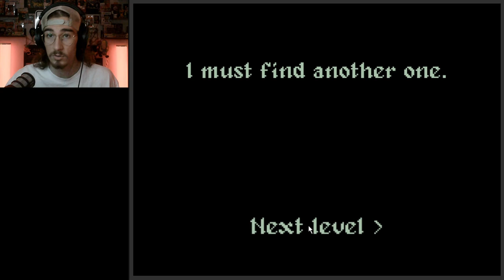THESE MONSTERS DON'T STAND A CHANCE!!!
This is one of the smoothest Doom-like games I've ever played! The variety of guns is decent for this only being made in 7 days. If you're into Gameboy shooter games then this is the game for you